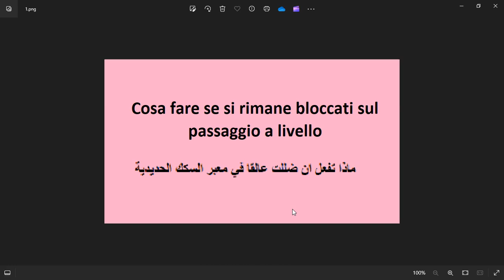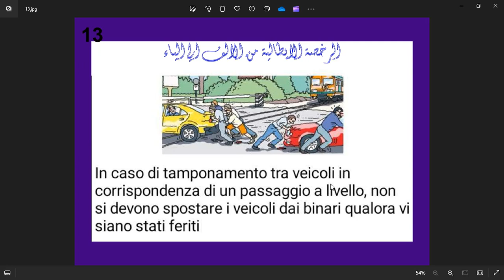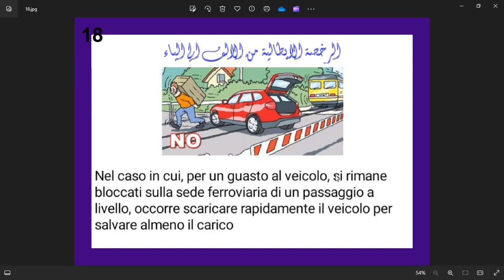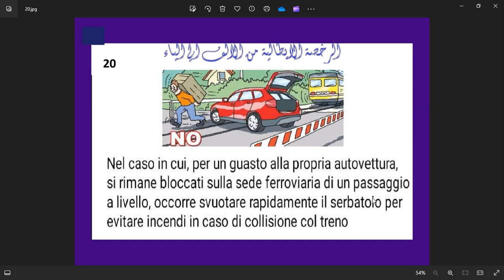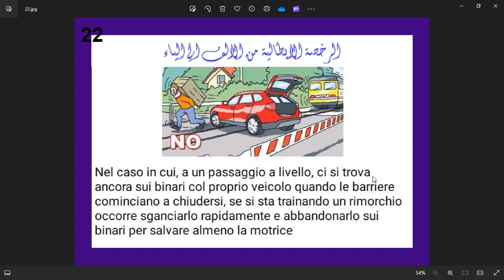الدرس ( 15 ) se si rimane bloccati sul passaggio a livelloماذا تفعل ان ضللت عالقا في معبر سكك حديد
في هذا الفيديو مازلنا مكملين مع سلسلة كلمتين وبس ومعانا
Cosa fare se si rimane bloccati sul passaggio a livello
ماذا تفعل ان ضللت عالقا في معبر السكك الحديدية